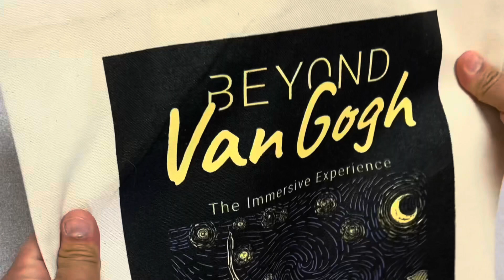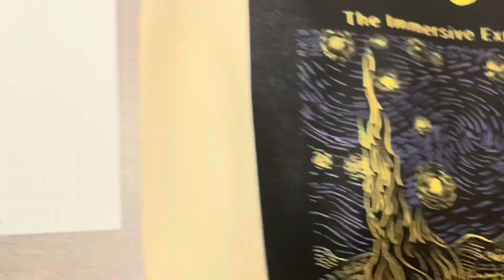كيف نرسم على الزجاج لوحات عالميةLOOK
خطوات سريعة وبسيطة للرسم على الزجاج مستوحاة من احد الاعمال الفنية العالمية التي اسمها السماء المليئة بالنجوم للفنان المبدع ڤان گوغ
اتمنى ان تنال رضاكم

отходов
differenziata
التدوير
emal
ጥቅም ላይ ማዋል
pag-recycle
ጥቅም ላይ ማዋል
amfani
इ # dua
amfani
इिkliranishakari इिलि pray
differenziata
өңдеу
иштетүү
ath-chuairteachadh
pārstrāde
semula
боловсруулах
h
отходов
gaosia
استعمال
-u -u -warshadaynta
реcyklácia
-u -warshadaynta
отрадрsha்ีไซเคิล் отру -warshadaynta

teken
barazim
መሳል
رسم
նկարել
çəkmək
marraztu
маляваць
আঁকুন

  American English: drawing /ˈdrɔɪŋ/
  رَسْم
  desenho
   图画
   crtež
           kresba
  tegning
  tekening
  dibujo
  piirros
  dessin
  Zeichnung
  σχέδιο ζωγραφιά
  disegno
  図
  그림
  tegning
  rysunek
  desenho
  desen
  набросок
  dibujo
      teckning
  ภาพวาด, วาดเส้น
  çizim
  малюнок
  bản vẽ